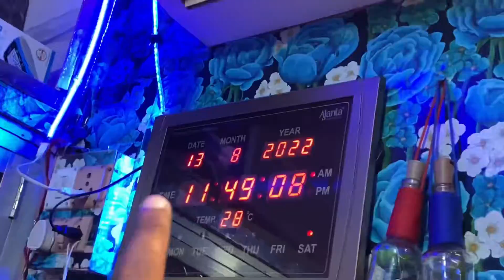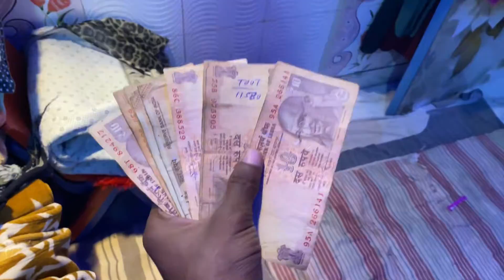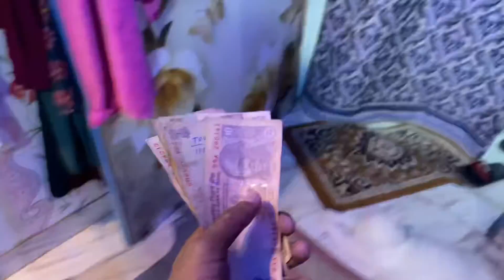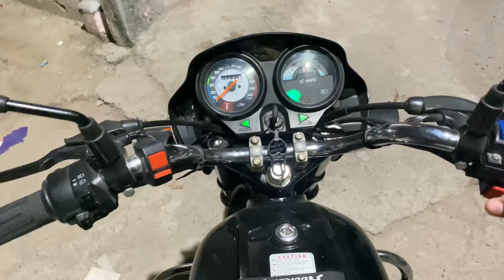My 66th Vlog❤️ | 🌈Surprise For my Jaan✨🥀, She’s So happy🧚‍♀️🥰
My today’s vlog About my Lovely hoor
She is so cute She is a persian cat very beautiful
Hoori Hit her First 1000 Followers on Instagram her account handle by Me and My Family
Also You follow her On Insta here’s  her Instagram Id Link 👇🏻

Hello
My name is Rihan Ansari
I uploaded Daily vlogs , Delhi related videos , Boys style , clothes , my lifestyle